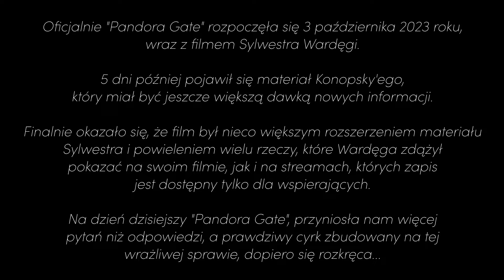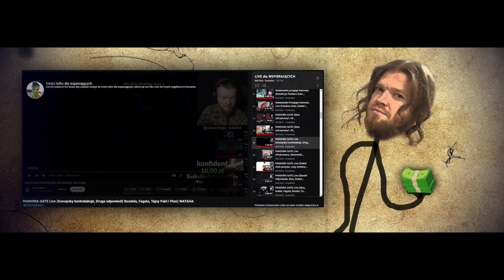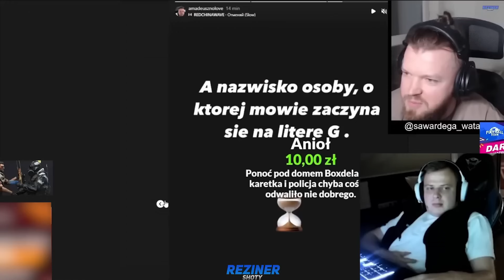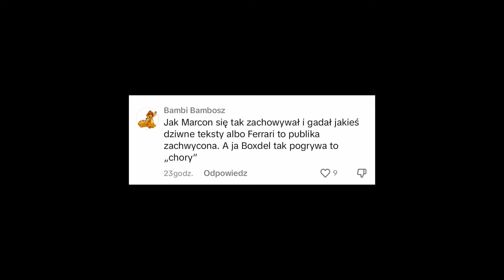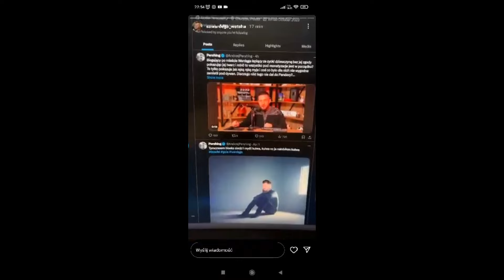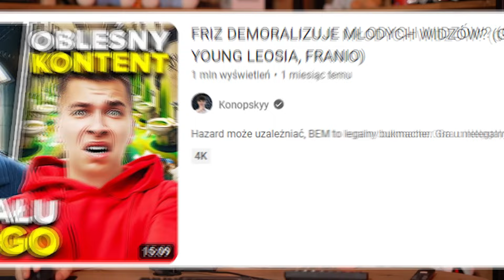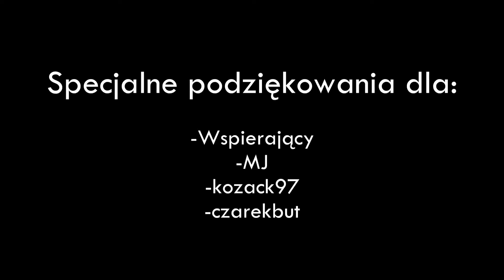Bezkarni Influencerzy 4: Pandora Game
Bezkarni Influencerzy powrócili...

ZAPRASZAM WAS BARDZO SERDECZNIE NA NOWEGO DISCORDA!

ROZDZIAŁY:
0:00 Intro
2:46 Wstęp
5:05 Boxdel
11:15 Wardęga
12:56 Dezinformacja
16:34 Największy problem
23:40 Napisy końcowe
24:22 Scena po napisach